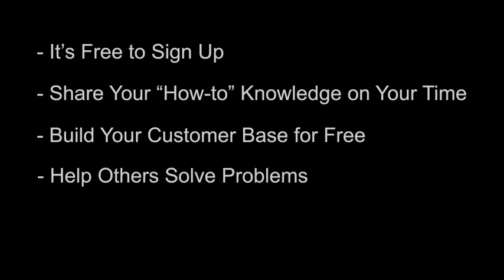Get Paid for Your Knowledge!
It's free to sign up!
You get Paid!
Empower yourself!
Become a part of a Global Movement by Helping Others Solve Problems!